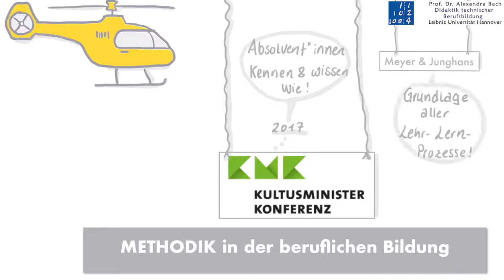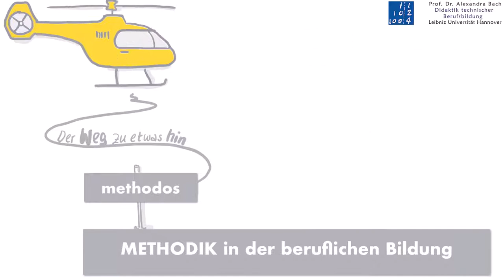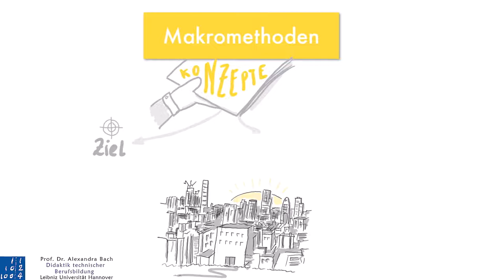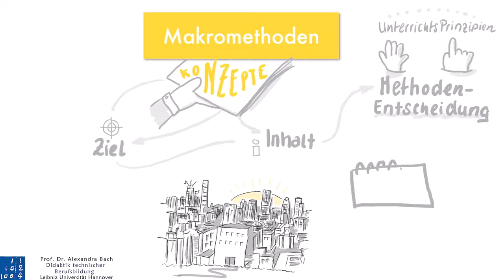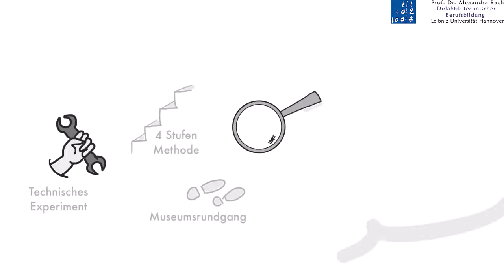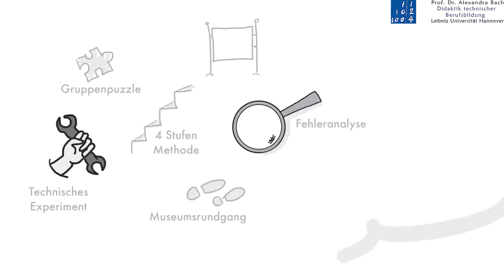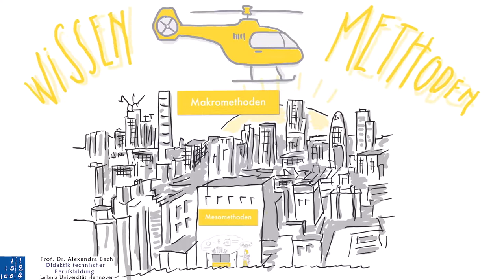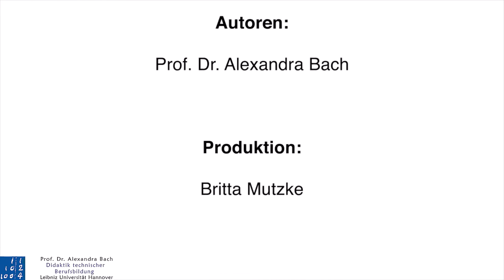Methodik der beruflichen Bildung 2022 - Teil1 - Begriffe & Ordnungsraster von Unterrichtsmethoden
In diesem Video werden die Begriffe Methodik und Methoden mit Fokus auf beruflichen Unterricht definiert. Zudem wird ein Ordnungsraster der Methodik vorgestellt, das dazu dient, Methoden auf unterschiedlichen Ebenen einzuordnen. Einen frei zugänglichen wissenschaftlichen Begleittext dazu finden Sie im VET Repository des Bundesinstituts für Berufsbildung